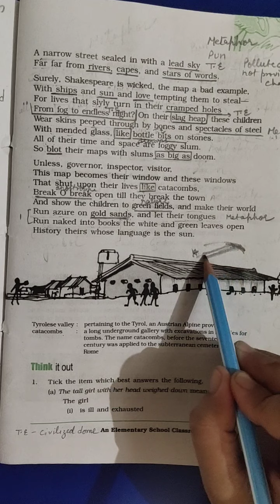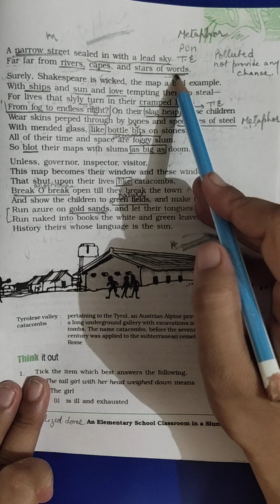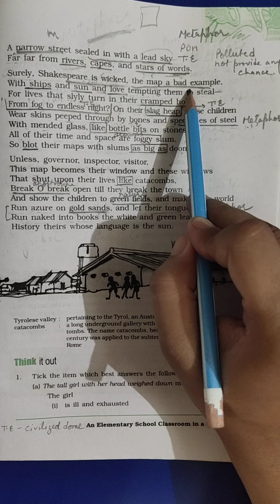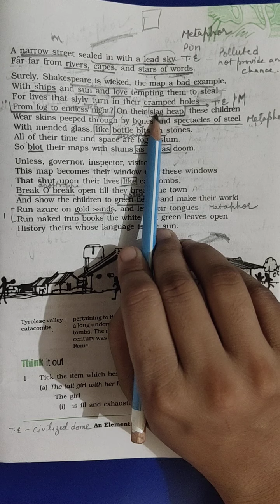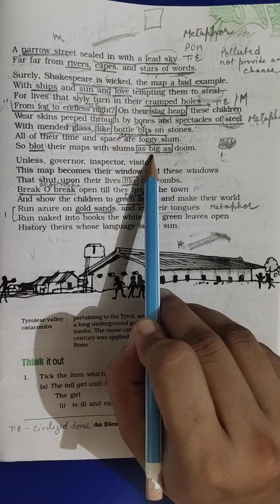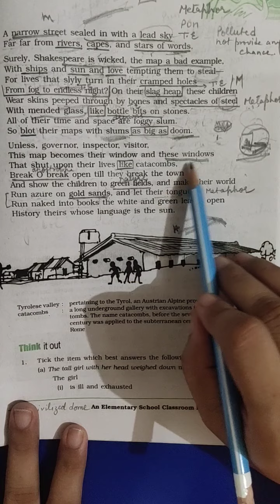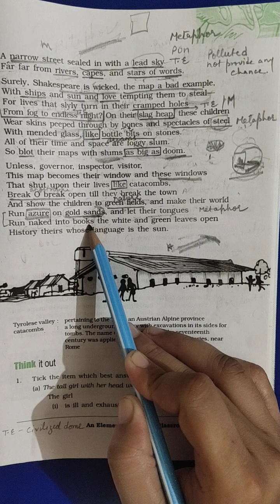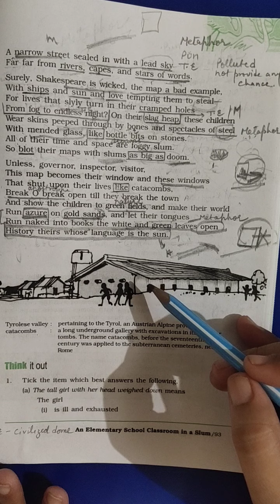An Elementary🙇🏻 School🏫 Classroom in a Slum😔🐿🐿🐿🐀🐀🐀🗺🗺🗺🚣🏻✈🌞📚Class 12